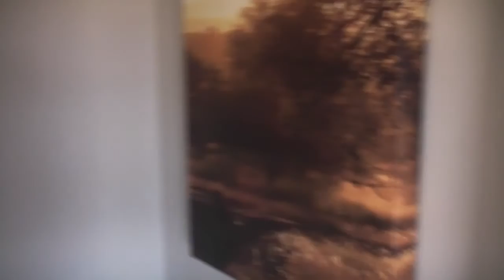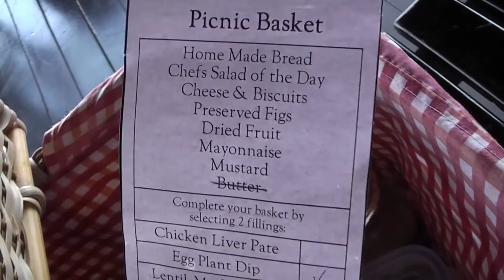SCHATTIGSTE BABY OLIFANT | Zuid-Afrika Reisvlog 5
In deze vlog rijden we vanuit Swaziland naar Leopard Mountain Game Lodge: een práchtig verblijf in Zululand. Hier worden we helemaal verwend en gaan we ook meteen weer mee met een game drive.

muziek:
Hildur - I'll Walk With You